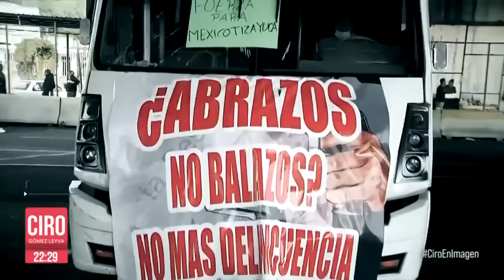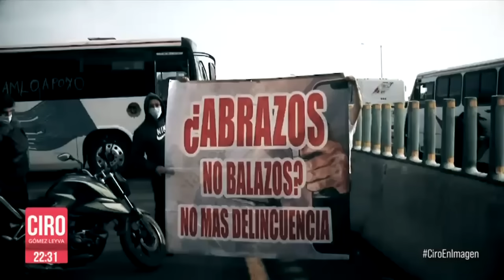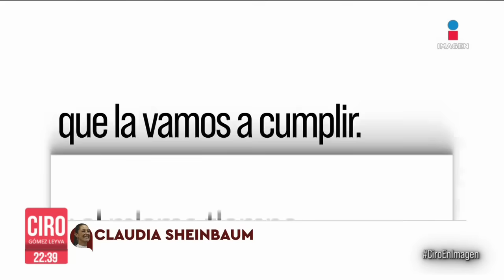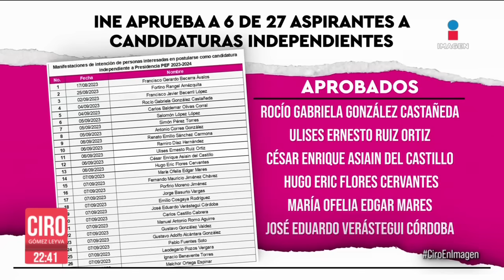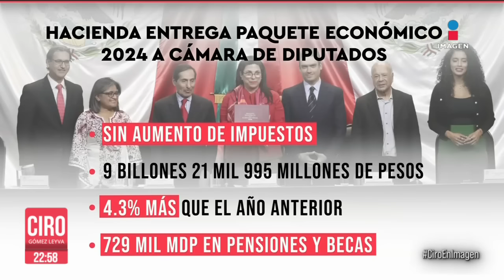Así habrían matado al chofer de autobús en Tizayuca | Ciro | Programa Completo 8/septiembre/2023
ENVIVO Ya detuvieron a uno de los sujetos que asesinó al chofer de Tizayuca, pero siguió el caos hacía la CDMX por el paró de transportistas que exigen un alto a las agresiones y extorsiones. Y esta noche detienen a funcionarios de Morelos relacionados al caso AriadnaFernanda